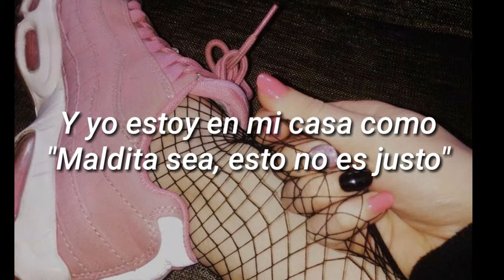Remix - Everything is alright